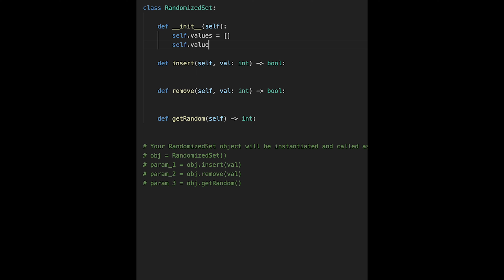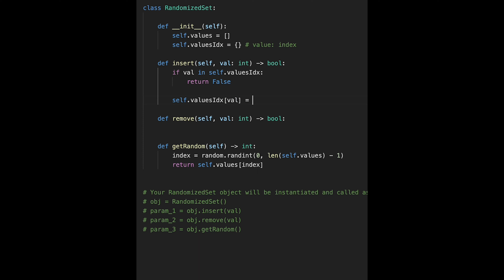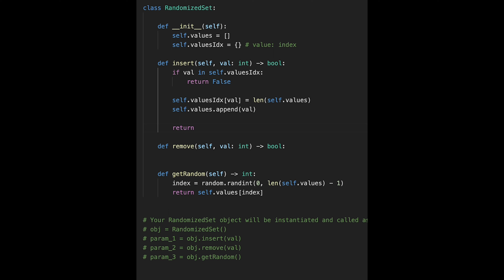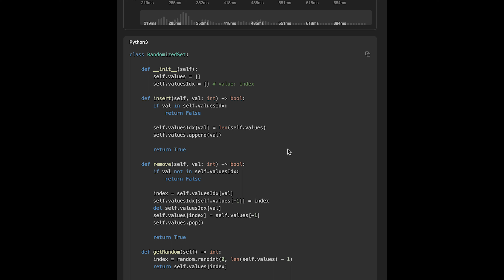Insert Delete GetRandom O(1) - LeetCode #380 - Python, JavaScript, Java, C++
Let's solve Insert Delete GetRandom O(1) with Python, JavaScript, Java and C++ LeetCode #380! This is LeetCode daily coding challenge on January, 16th, 2024.

🚀 Dive deep into efficient algorithms and learn the tricks behind achieving constant-time operations. Follow along as we break down the intricacies of 'Insert Delete GetRandom O(1)' to enhance your problem-solving skills. 💡💻

CodingNinja offers other videos on programming, algorithms, and data structures as well.